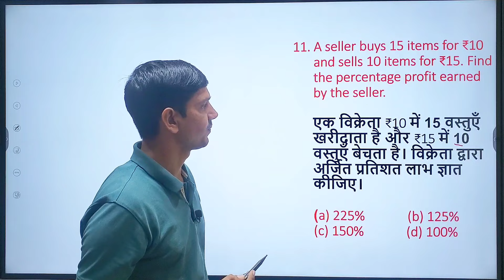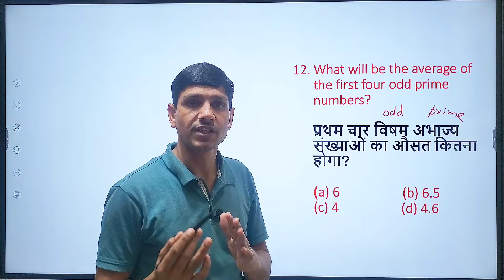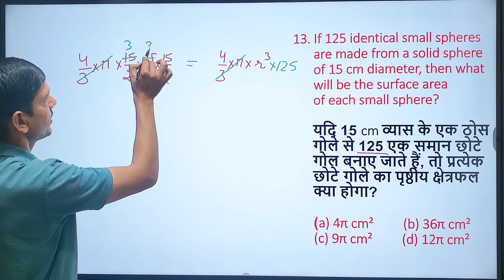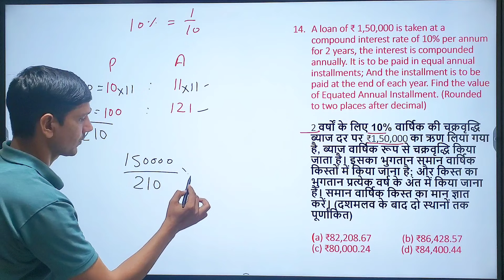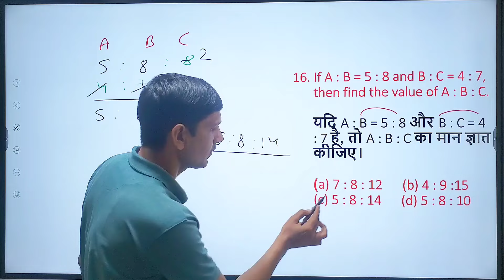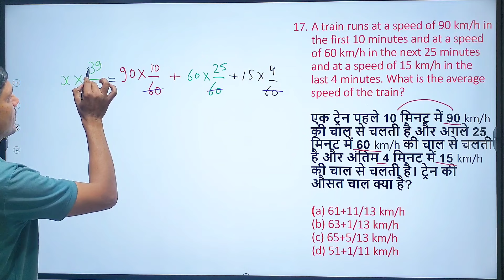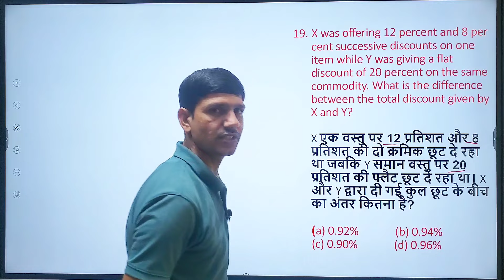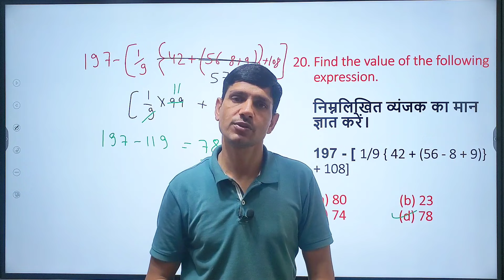SSC GD 2023 Previous Year Paper Solved | By Vinod Sir.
SSC GD 2023 Previous Year Paper Solved 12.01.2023 Shift - 4| By Vinod Sir.

Delhi police maths class, Delhi police Math's practice set,
Delhi police Maths in Hindi, Math's practice set in Hindi,
Delhi police Math's important questions, Delhi police
Math's average questions, Delhi police Math's average
classes by Vinod Sir, Delhi police Math's average class by
Vinod sir, Delhi police Math's previous year questions
Delhi police Math's syllabus, Delhi police complete
syllabus, Delhi police notification, Delhi police vacancy,
Delhi police vacancy update, Delhi police latest update by
Vinod Sir, average maths class, average questions in math's
previous year paper delhi police constable 2020
delhi police constable practice set 2023